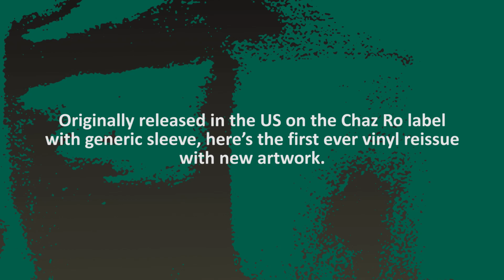THE ARMED GANG - "All I Want (vocal) / All I Want (instrumental)" · 12" MAXI (Espacial Discos)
Killer disco-boogie-funk from 1982!

Featuring Italo-Disco legend SANGY (Firefly) and co-produced by Tony Valor.

Originally released in the US on the Chaz Ro label with generic sleeve, here’s the first ever vinyl reissue with new artwork.